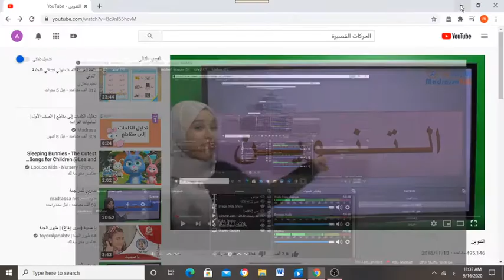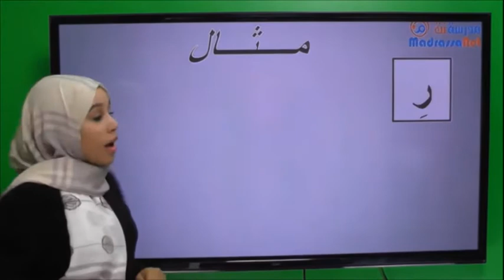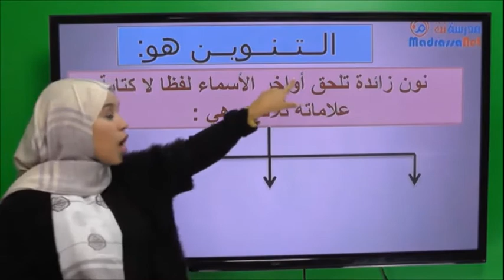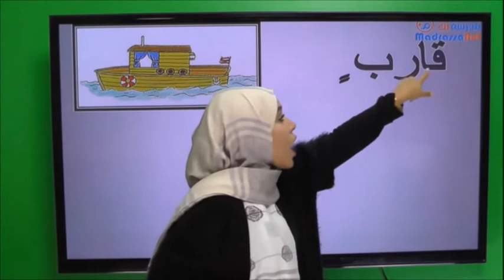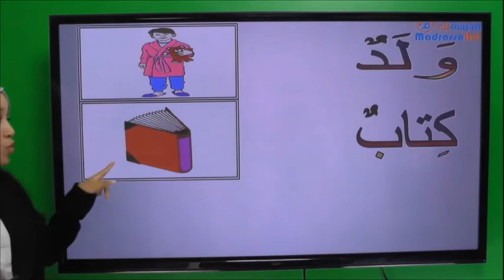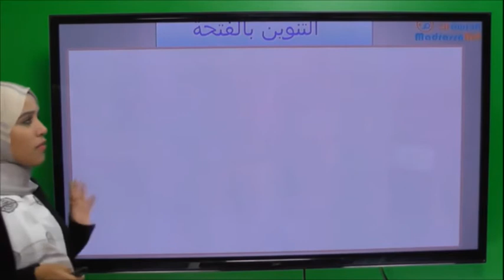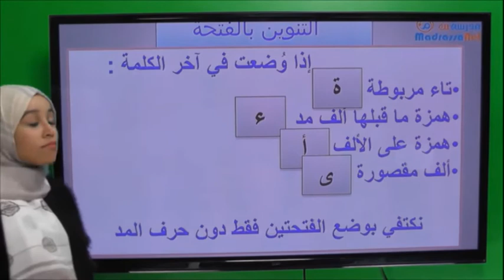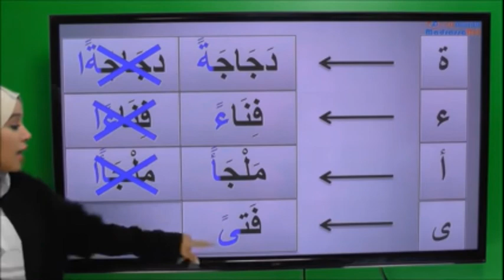شرح مهارة التنوين للصف الاول